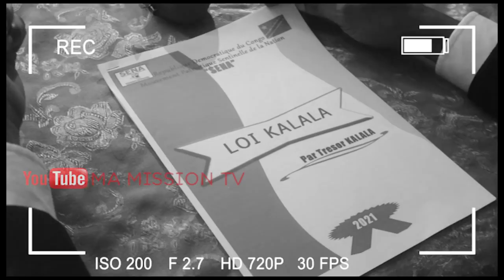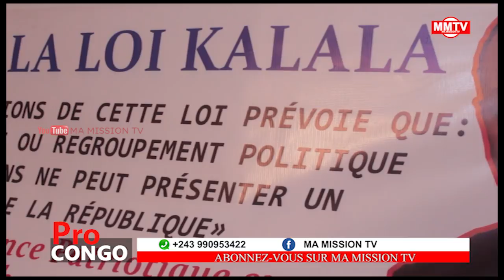🔴UNION SACREE DIVISER UNE NOUVELLE LOI EN GESTATION CONTRE MOISE KATUMBI POUR L'ÉCARTER EN 2023